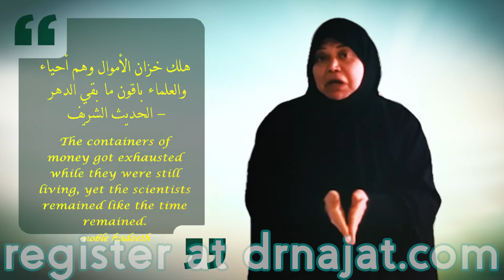February Workshop Promo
All new workshop featuring the latest in science for men and women in both Arabic and  English.  Sign up at Dr. Najat.com